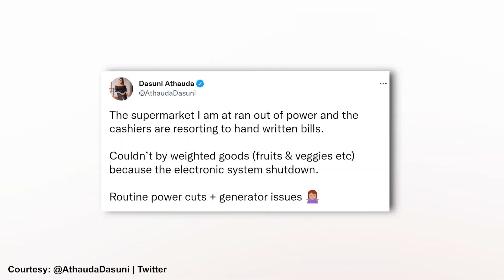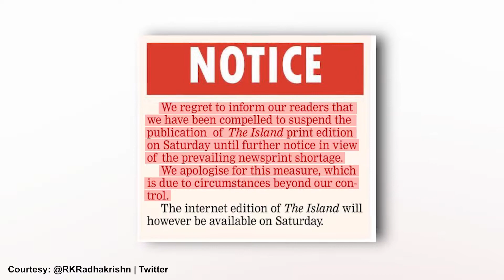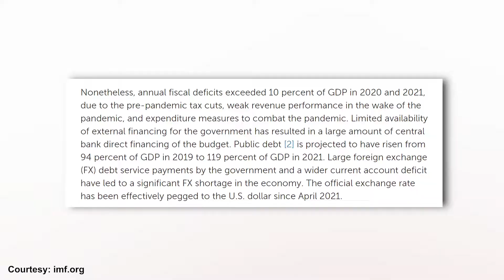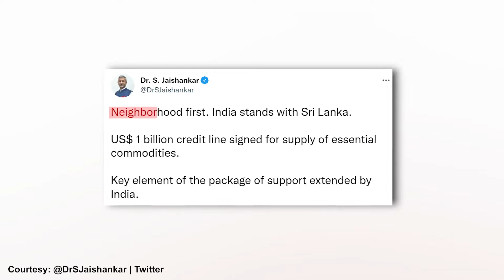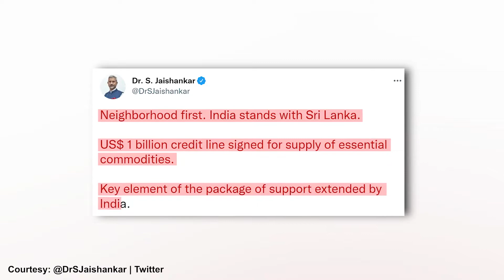Sri Lanka at the brink of economic catastrophe | Unbreak the News with Prema Sridevi - Ep 42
PAY TO KEEP NEWS FREEPlease support our public-interest journalism by becoming a paid member of The Probe.Your support matters to us.Even a small support from you can make a big difference to us. MEMBERSHIP PAYMENT PAGELINK 👇

Sri Lanka is facing one of its worst economic crisis since the country’s financial meltdown in 1948. The crisis is so huge that inflation has skyrocketed in Sri Lanka, and people can be seen lining up in long queues in the country to buy food items, medicines, petrol, and bare essentials. The financial catastrophe is forcing Sri Lankans to flee the island nation and turn to India.

What is causing the economic meltdown? Prema Sridevi Unbreaks this News for you.

ABOUT THE PROBE

Our core values:
1. Investigations
2. Solutions
3. Impact
4. Development

The very transformations we strive to bring through impact journalism is what positions The Probe as a unique media outlet that uses the power of Journalism as a tool for social change.  The mission statement of The Probe was launched on August 15, 2020. The Probe is founded by Prema Sridevi, an Investigative
Journalist with over two decades of experience, working with some of the premiere TV news media brands of India.​